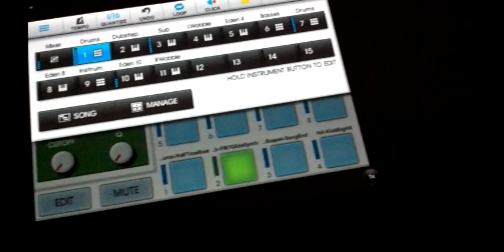Trail Effect (Distraub Remix) [Teaser]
Distraub's Remix of Without You by Cellmod to be featured on the Adevolve Remix EP "Re|Evolved"